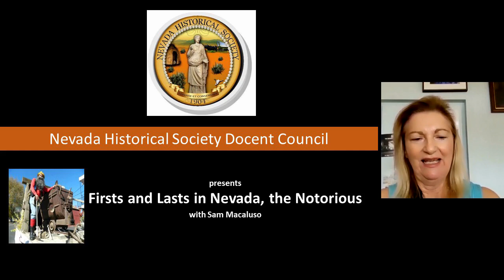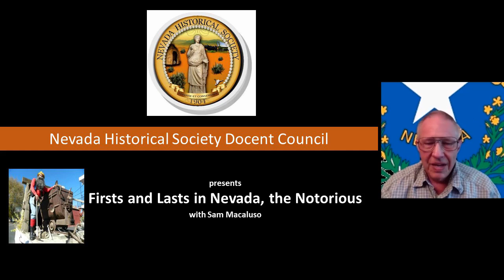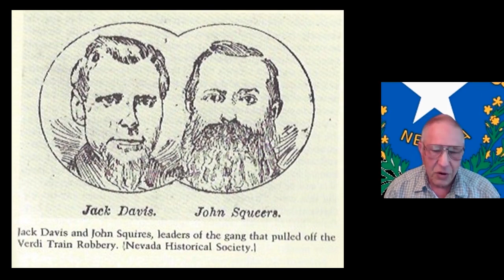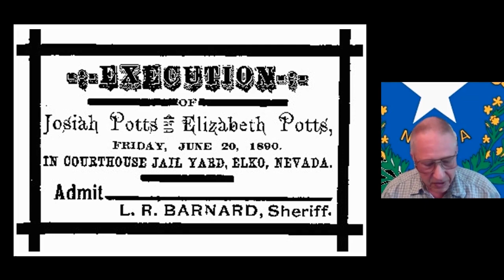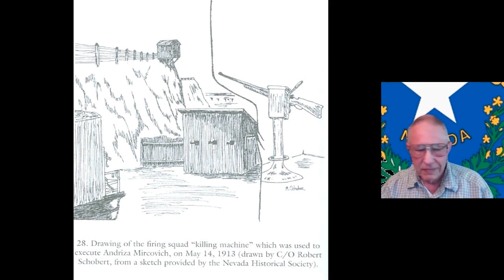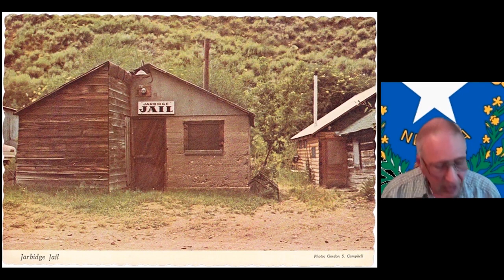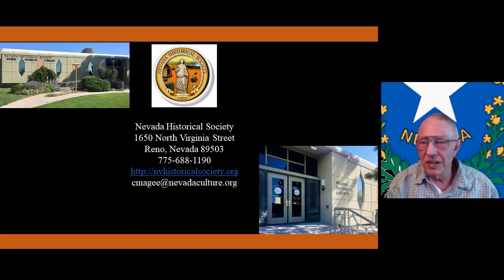First and Lasts in Nevada: The Notorious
Hear stories about some of Nevada’s bad men and women and their outcomes — things like the first train robbery, first woman hung in Nevada, last vigilante hanging in Nevada and the firsts and lasts of an episode in Jarbidge, Nevada, are some of the stories you will hear.